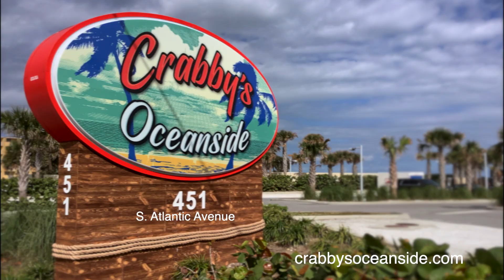Crabby's Oceanside Restaurant (Beach Channel)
This TV Commercial airs on The very best visitor news and information. The Beach Channel is carried in Volusia County's finest hotel rooms providing visitor news, entertainment schedules, restaurants as well as museum and arts listings.

LOCATED JUST STEPS AWAY FROM ACCESS TO 'WORLD FAMOUS' DAYTONA BEACH, CRABBY'S OCEANSIDE IS PROUD TO BRING FRESH, LOCAL SEAFOOD TO THE EAST COAST'S MOST FAMOUS CITY. WITH INDOOR AND OUTDOOR SEATING, ALONG WITH PANORAMIC VIEWS OF FLORIDA'S SURF COAST, IT'S THE PERFECT PLACE TO SIT BACK AND RELAX AFTER A DAY OUT ON THE BEACH. OFFERING DAILY HAPPY HOUR SPECIALS, PLUS A FULL SERVICE LUNCH AND DINNER MENU FROM OPEN TO CLOSE, WE'RE CERTAIN CRABBY'S OCEANSIDE WILL BE YOUR NEW GO TO SPOT.